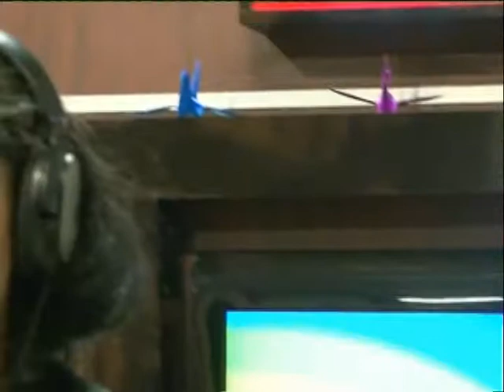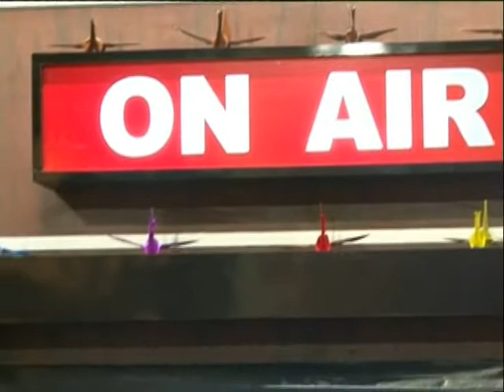Nabil dan Naufal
Aksi di Trans Studio